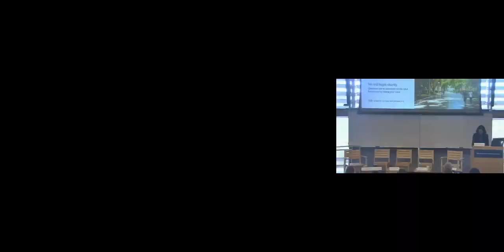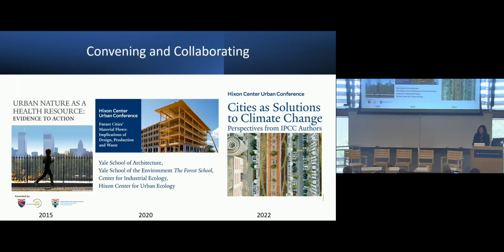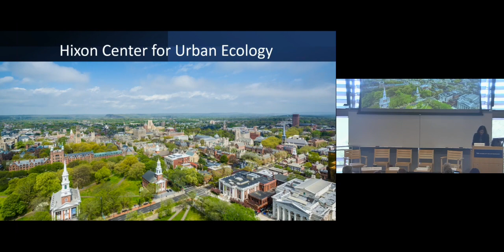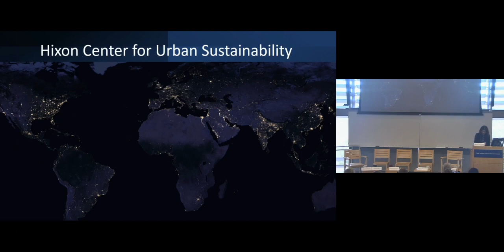Welcome: Professor Karen Seto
Hixon Center Faculty Director Professor Karen Seto welcomes audience to conference.